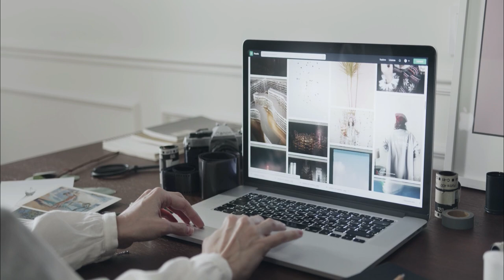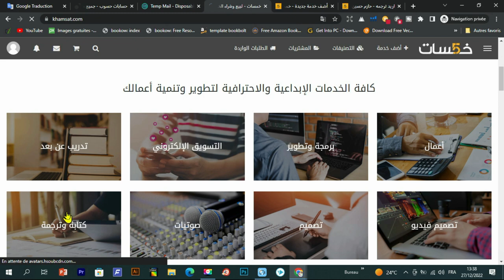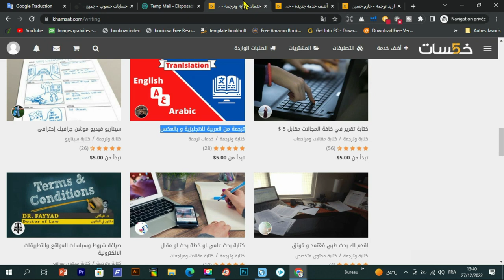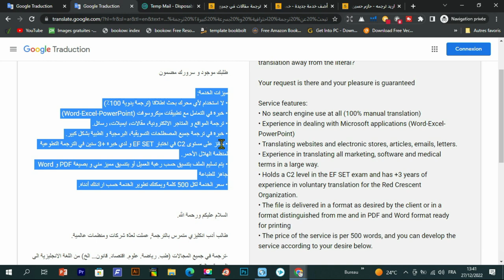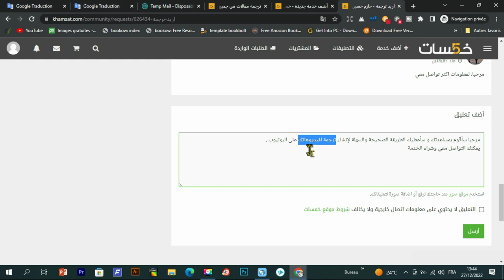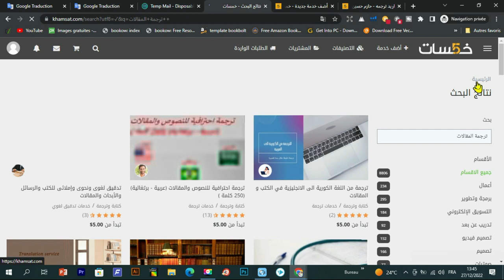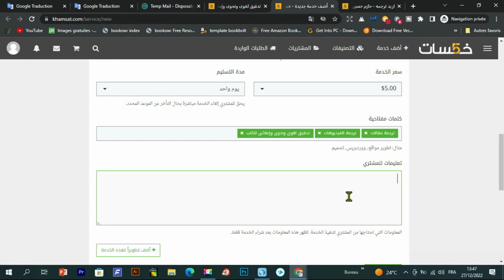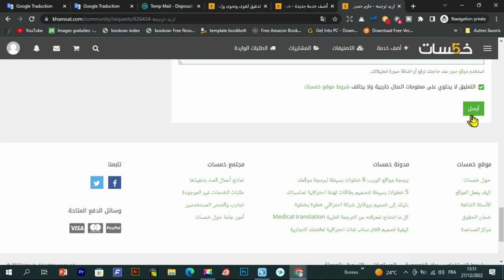اربح 5 دولار كل ساعة بدون اي خبرة / الربح من الانترنت للمبتدئين 2023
🟢 روابط الشرح التابعة للفيديو :
◄ رابط موقع خمسات :
🟢👌 انضم الى قناتي على تلغرام👇
رابط المحتوى المجاني :
عرض Creativefabrica 1$ عاد من جديد ❤️❤️🌹🌹
- للاشتراك في موقع Bookbolt والحصول على خصم %20